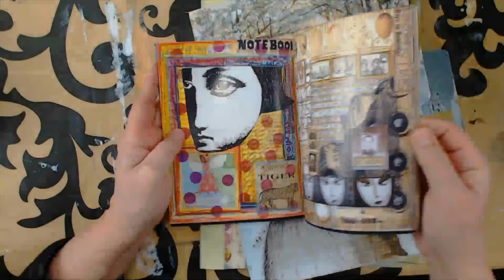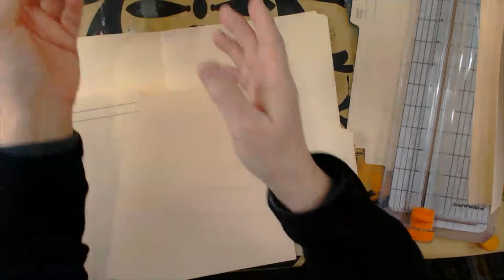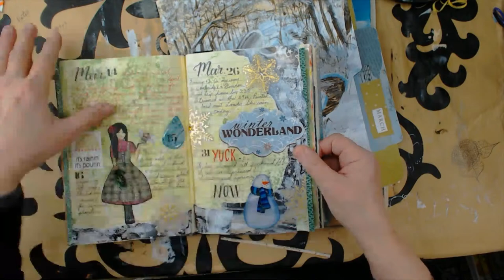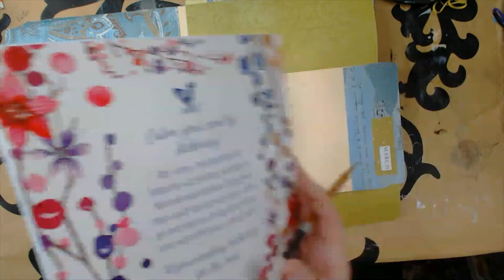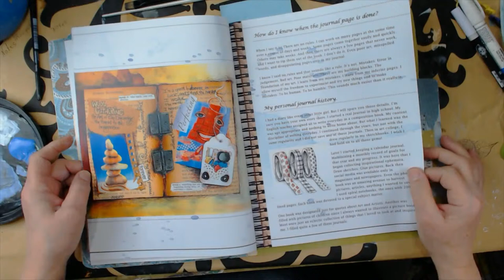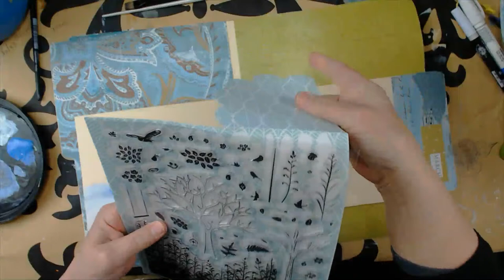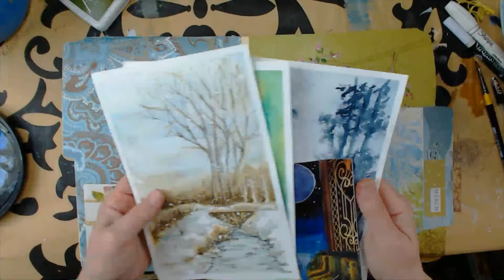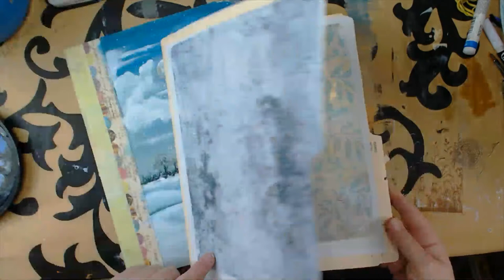Mixed Media Ideas , Journals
This is a great art File Folder Idea that can hold all of your months art projects or whatever you are creating.
.Membership for my channel and for ios users that can't see the Join button use this

CA. USA.